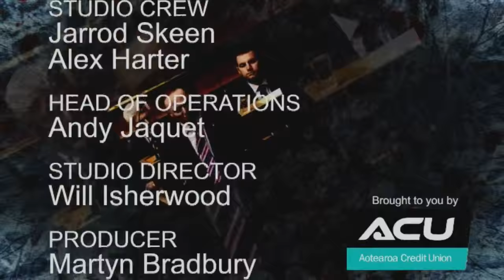Waatea 5th Estate "Is our Justice System Racist?" 17 05 16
Watch as Martyn discusses the justice system in Aotearoa with studio panelist:
Alan Johnson - Salvation Army

On Skype:
Julia Whaipooti - Chair, Just Speak

and by phone-in:
Irirangi Mako - Head of Restorative Justice MUMA